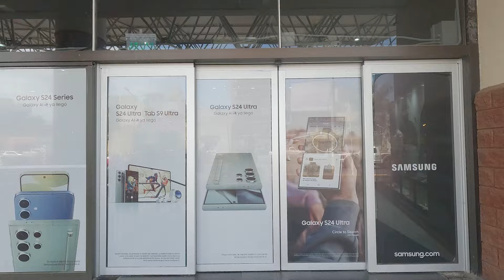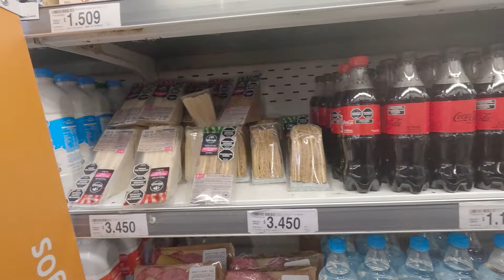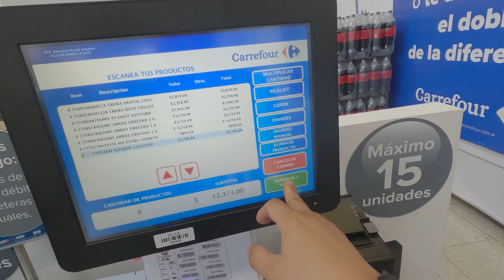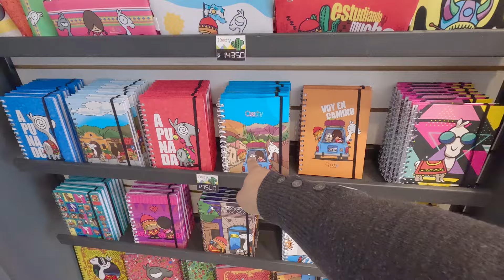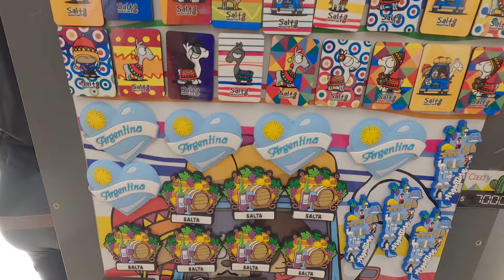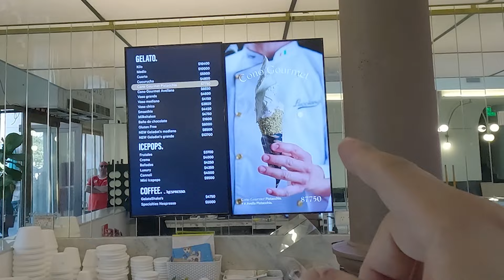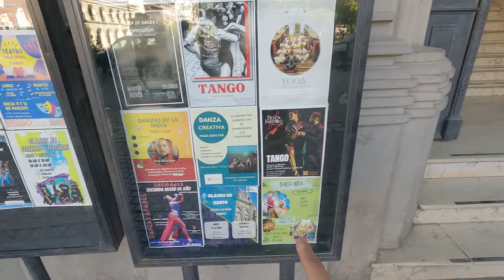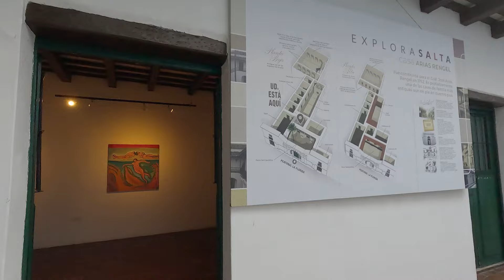아르헨티나 살타 센트로 완벽 여행 가이드 (Salta)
추운데 밖에서 홀로 외롭게 주식하지 마시고 맴버쉽 단톡방을 통해 함께 독서하고 공부하고 세상을 배워나갑시다.
전세계 600개 도시를 여행한 여의도 증권사 출신 40대 중반 아재의 세계여행 채널 입니다. 강남권 PB10년 + 여의도 본사 글로벌 부서4년 일하고 퇴사 후 2021년 10월부터 세계여행을 떠났습니다.  너무 배고픈 여행이나 너무 럭셔리한 여행보다는 적당하게 평범한 사람이 즐기는 편안한 여행을 추구합니다. 운전하면서 드론을 날리고 카메라에 영상을 담으며 멋진 뷰를 담기 위해 늘 고민합니다. 그리고 전세계의 모든 길을 걷고 싶은 탐험가 입니다.

12년간의 여행 일정
2021 터키 그리스
2022 캄보디아 태국 말레이시아 싱가포르 수마트라 발리 푸켓
2023
1~2월 라오스 베트남
3~5월 미국 중부 북부 서부
6~8월 멕시코
9월 벨리즈 과테말라
10~12월 엘살바도르 온두라스 니카라과 코스타리카 파나마

2024
​1월 콜롬비아
2월 에콰도르 페루​ ​
3월 페루 볼리비아
4월 볼리비아 브라질(아마존)
5월 브라질 가이아나 수리남 기아나
6월 브라질
7월 파라과이 브라질
8월 아르헨티나
9월 아르헨티나 칠레
10월 칠레 아르헨티나
11월 아르헨티나
12월 한국(일본)

2025
1~6월 한국 (중국 일본)
5~12월 러시아 중앙아시아 동유럽

2026  동유럽 + 중동
2027  남유럽 + 북아프리카
2028   서유럽 + 북유럽 + 아프리카 ​
2029  아프리카 + 중동
2030  인도 + 동남아
2031  북미 + 서인도제도 + 베네수엘라
2032  겨울 여행(북극 시베리아 툰드라 감차카 알래스가 캐나다 북부 그린란드 아이슬란드 스발바르 제도)
2033  남극​과 일본 중국 대만

후원 :  하나은행 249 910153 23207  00진